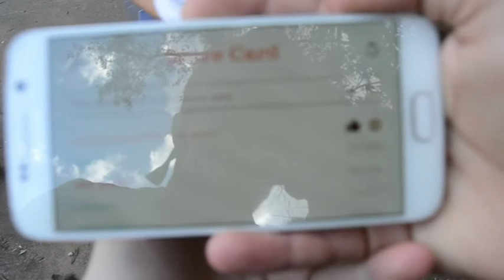We Play Evil Minds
The Calabash Dudes play Heads Up challenge (evil minds) with friends.
Follow The Calabash Dudes on
Friends:
Lexahh Cordeiro: IG: @lexahh_cordeiro
Maui : IG: @mauilanikai
Dylan

Calabash Dudes:
Diego Hamity: IG @diego_hamity
Ricardo Neiva: IG @ricardoluisserraneiva

Thanks to the crew:
Camera:
Kirsty
Kyle

Editing & sounds:
Ricardo Neiva
Diego Hamity

vfx:
Ricardo Neiva